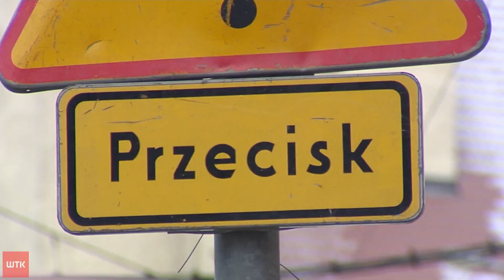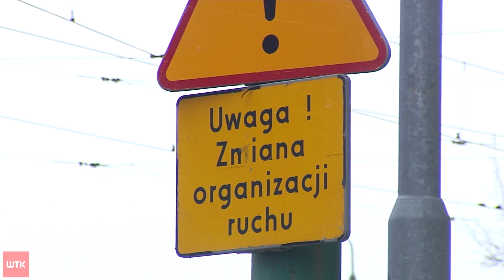Ulica 28 Czerwca 1956 r. bez komunikacji miejskiej. Wildeccy radni zapowiadają sprzeciw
Ulicą 28 czerwca już za kilka dni będzie można się tylko przespacerować. Wszystko przez remont, który zacznie się tam 13 grudnia i znacznie utrudni życie mieszkańców Wildy i pacjentów szpitala ortopedycznego. Sprawa wzburzyła tamtejszą radę osiedla, która zapowiada walkę o komunikację zastępczą